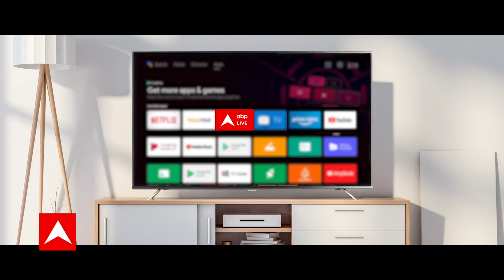JDU ने फुलवारी शरीफ के PFI कांड में शामिल अधिकारियों को बचाने के लिए गठबंधन तोड़ा: संजय जायसवाल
बिहार बीजेपी के अध्यक्ष संजय जायसवाल ने बिहार में नीतीश से गठबंधन टूटने को लेकर बड़ा आरोप लगाया है.. संजय जायसवाल ने कहा-गठबंधन टूटने के पीछे PFI है... फुलवारी शरीफ केस की जांच NIA को सौंपी गई तो बिहार के कई अधिकारी डर गए कि उनका पर्दाफाश हो जाएगा क्योंकि वो PFI से मिले हुए हैं... ऐसे में अधिकारियों और आरजेडी को बचाने के लिए बीजेपी से गठबंधन तोड़ा गया है